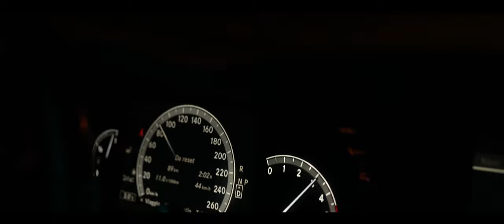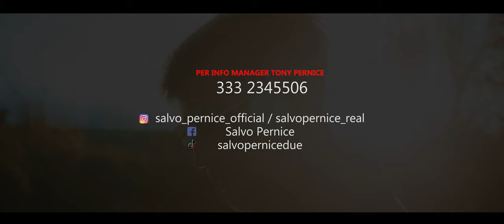Salvo Pernice - Te penso ancora ( Ufficiale 2022 )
Puoi trovare il brano di Salvo anche su spotify nella nostra playlist "Tutto il neomelodico by Seamusica - Edizione 2022"